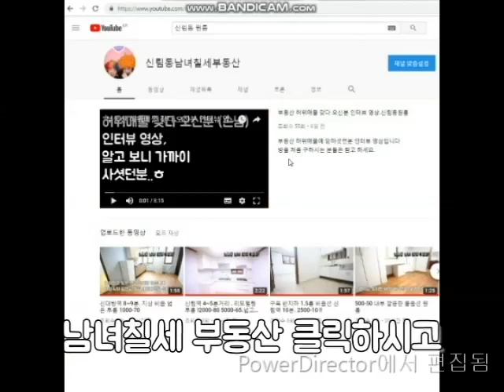신림동원룸 신림역 5~6번 출구 방향 300M 초역세권 넓은~500-50~1500-40